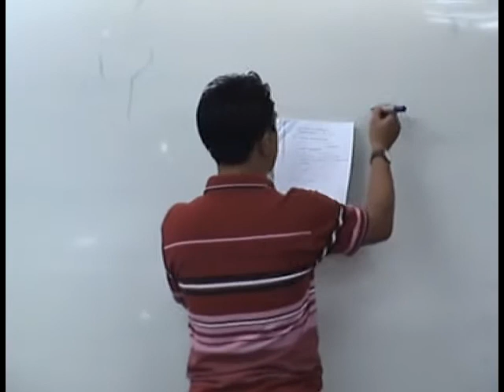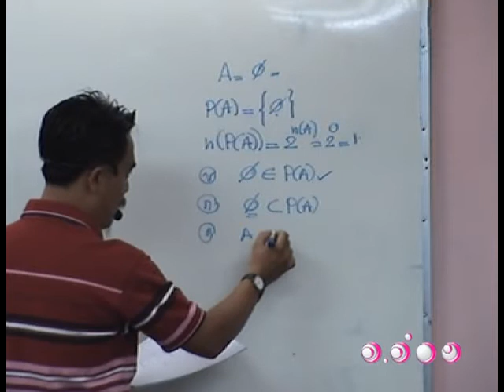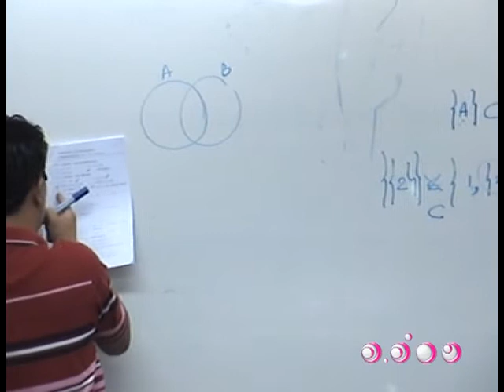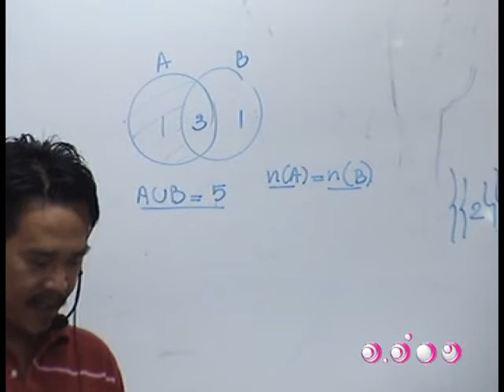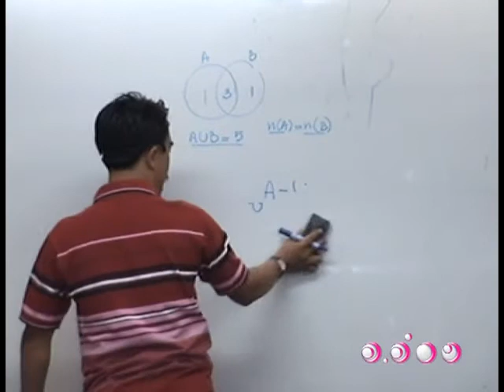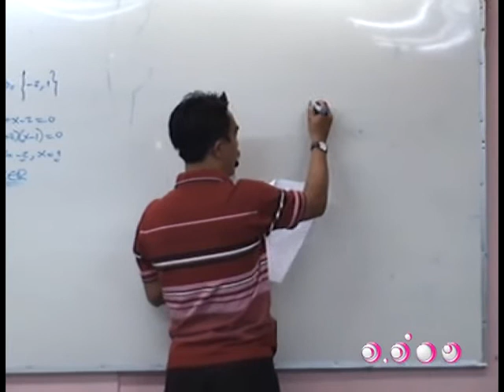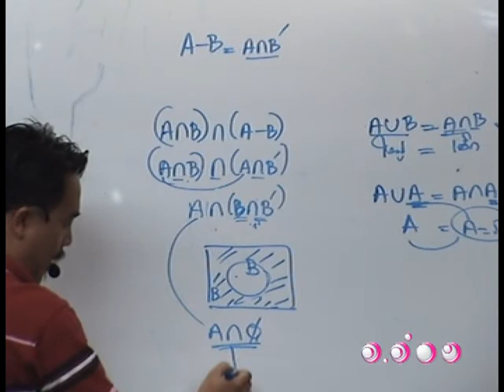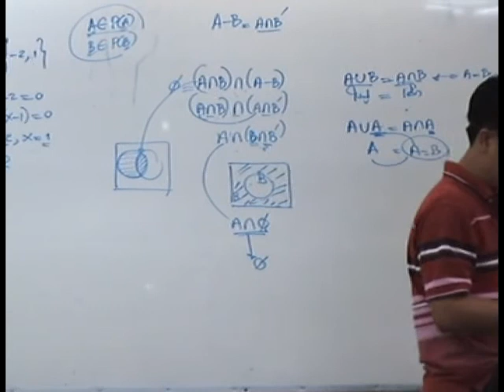ติวคณิตศาสตร์ - เซต ชุดที่ 6 1/5